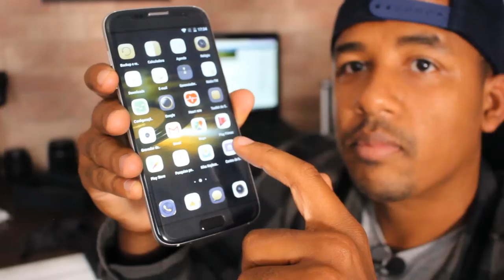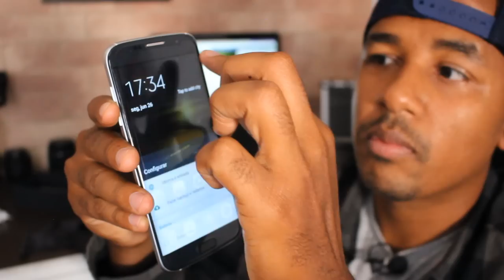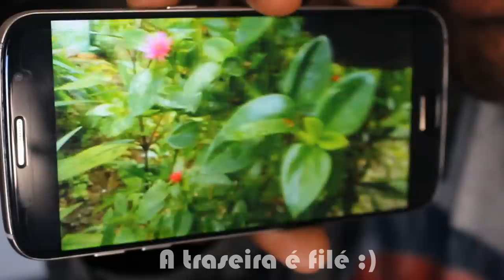INSPIRADO NO GALAXY S7 EDGE - BLUBOO EDGE